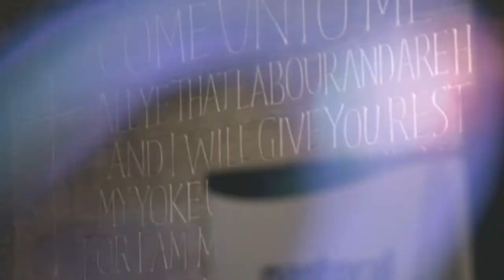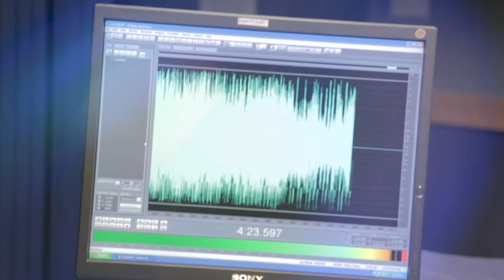Radio Plus promo film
Here's a short film to give you a small flavour of Radio Plus and what we do in Coventry.